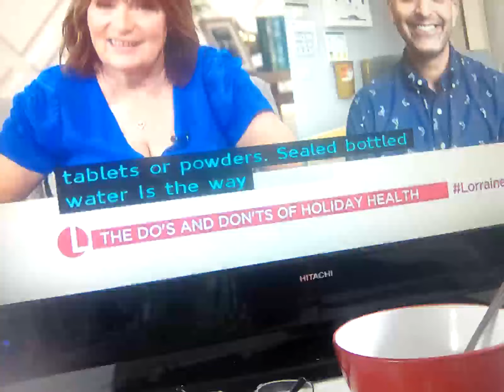18 July 2024